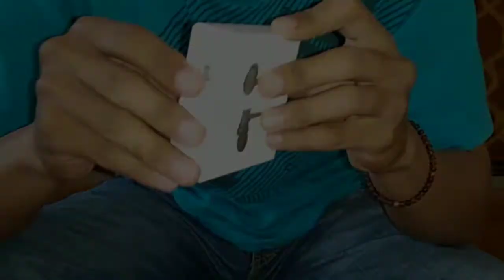Review,unbox,dan penilaian BANG UDIN tentang headset xiaomi piston.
Disini tidak ada niatan untuk menjatuhkan brand tertentu ini hanya spontanitas reaksi ketika mencoba produk xiaomi yaitu headset

Sekian semoga berguna,
Thanks to :
Xiaomi.com
Playvk.com
Shopee.com